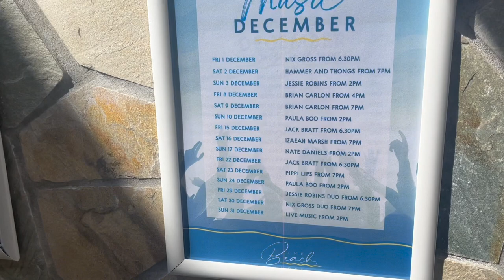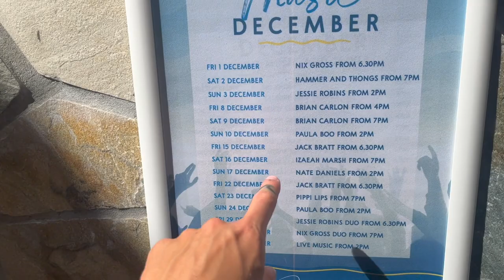Paula Boo playing live at Stradbroke Island Beach Hotel / The Pub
Yeew!

Hey all my stokedenvironmentalists :D How are we all doing?

I am doing fantastic! Come along with me to The Pub at Point Lookout, aka the Beach Hotel North Stradbroke, for a live performance by local artist Paula Boo. She is North Straddie's answer to Paula Fuga of the North Shore of Oahu! So much fun seeing Paula Boo perform live. She has a deep, powerful and soulful voice and she conveyed heaps of emotion through her songs this day! Thank you @paulaboostudio :D Paula Boo is originally from Canada, but has lived on Straddie for years where she makes art (weaving and more) and plays music for locals and tourists alike.

I hope you enjoyed coming along, and let's see what we get up to next!